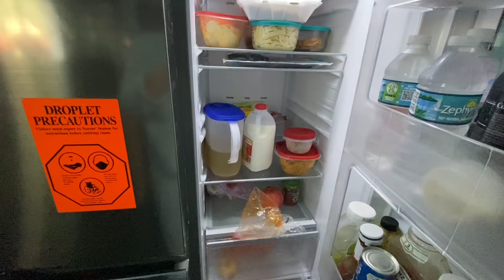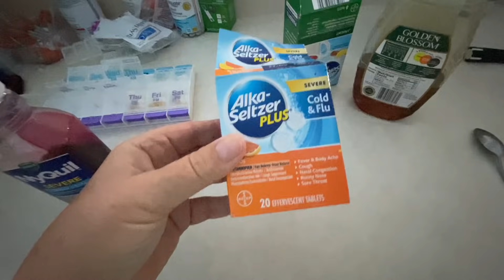ОН МЕНЯ НЕ СЛУШАЕТ🔴РЕШИЛА ПОДНЯТЬ СЕБЕ НАСТРОЕНИЕ